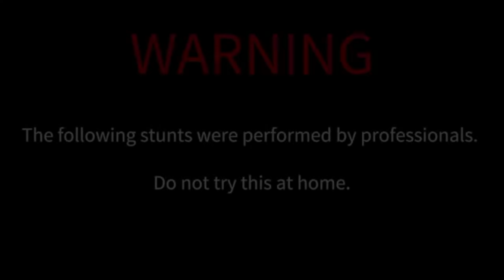WE FINALLY SENT THE INFAMOUS ROCK GAP!! 🤯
I have looked at this spectacular feature many times in the last few years and have never fancied hitting it, mainly because there is no room for error!! The lads who created this feature built it spot on, big up!! We finally plucked up the courage and went to hit it!! This video was a joy to put together and i hope you all feel the fun we had! New vids every Friday 6pm.

New upload's FRIDAYS at 6pm.

Follow the socials @tommyhypemtb @Tommy C Hype

As always stay hyped till the next one! Yeowww!